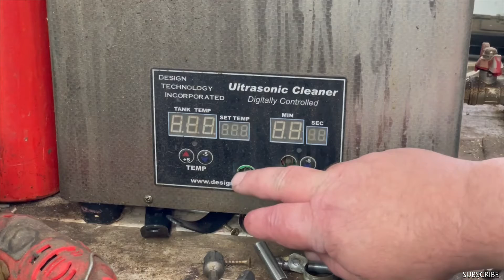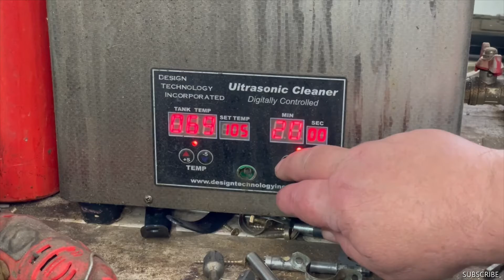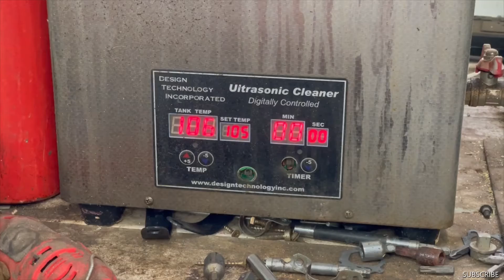John Deere Sabre Riding Mower: Fix and Clean Carburetor